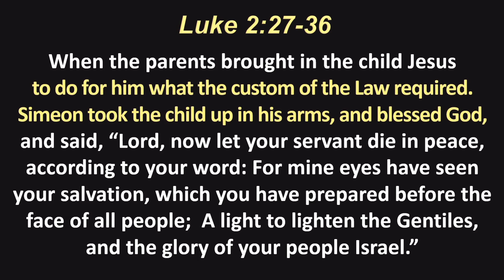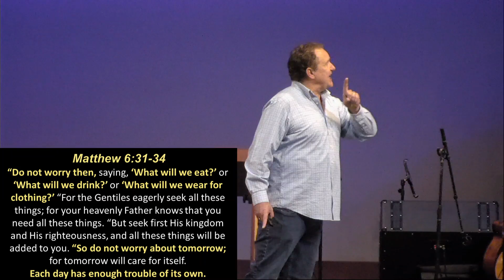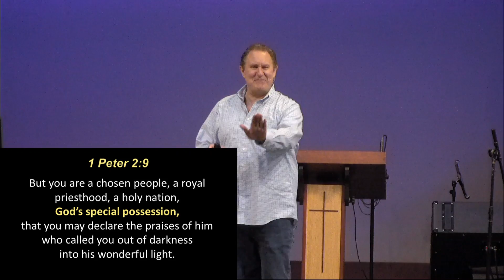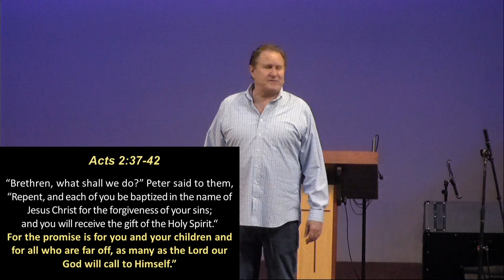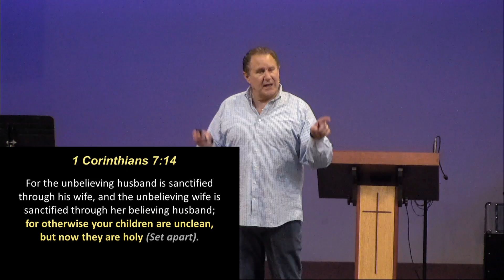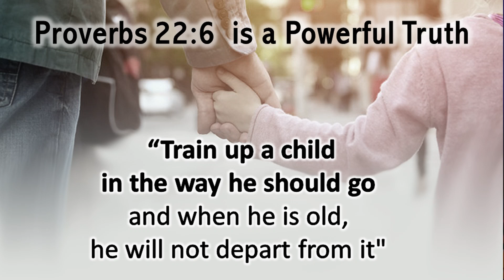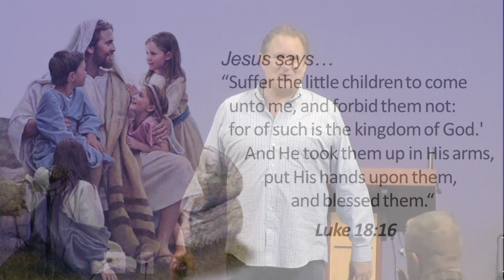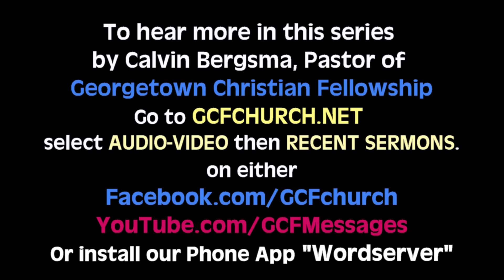GCF Dedicating Our Children to God 5-9-2021